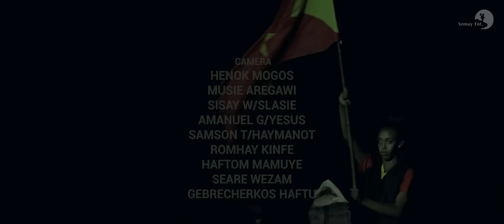Mulugeta Kahsay (ወዲ ሮሚጥ) - Aba Godan (ኣባ ጎዳን) - New Tigrigna Dramatic Music 2023 ( ሙዚቃዊ ድራማ )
Mulugeta Kahsay (ወዲ ሮሚጥ) - Aba Godan (ኣባ ጎዳን) - New Tigrigna Dramatic Music  2023 (Official Video)